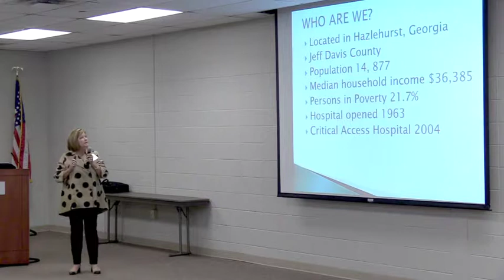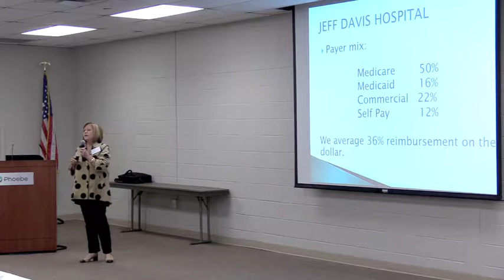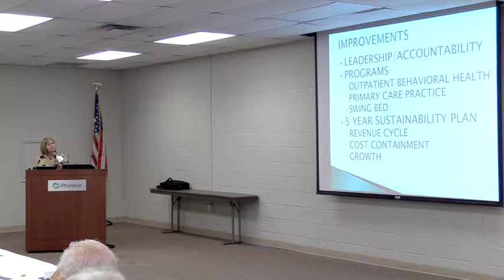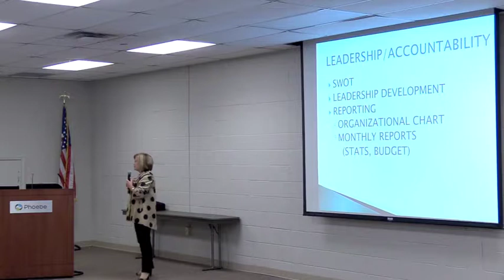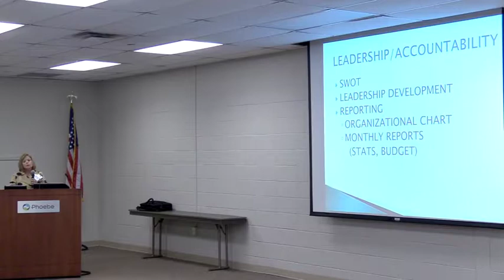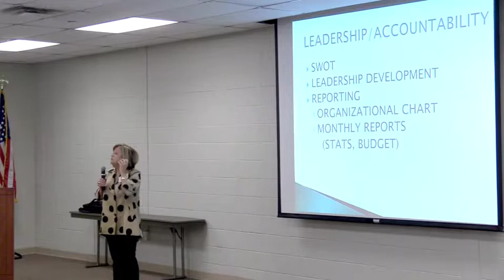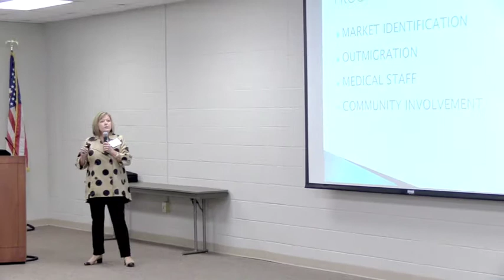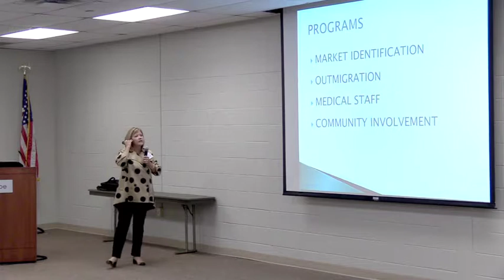Rural Health Symposium: Tammie Mims, CEO Jeff Davis Hospital, Hazlehurst